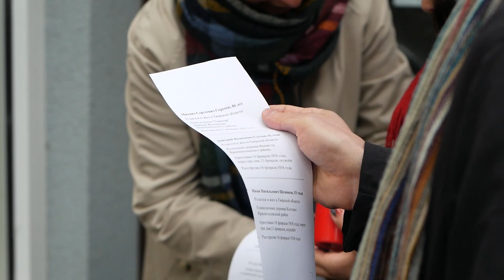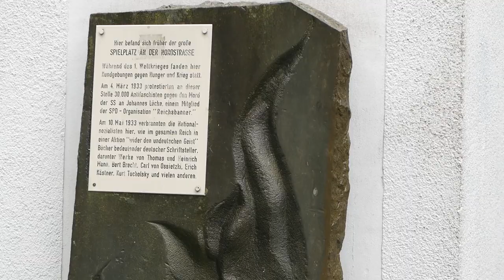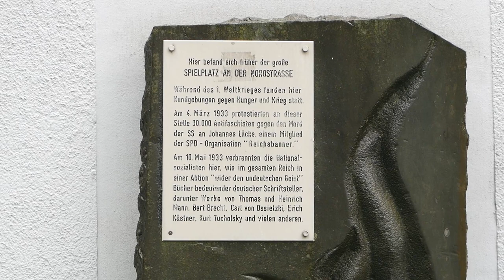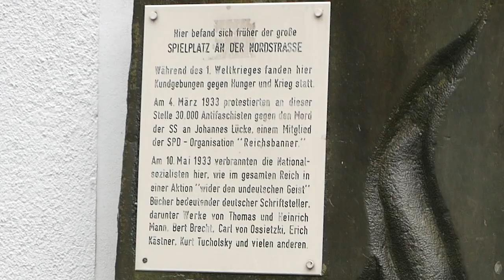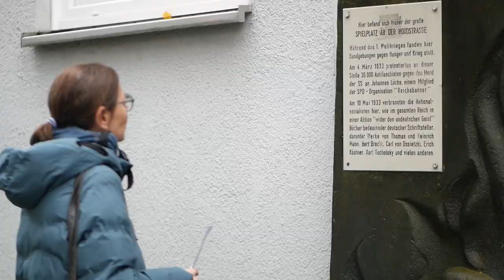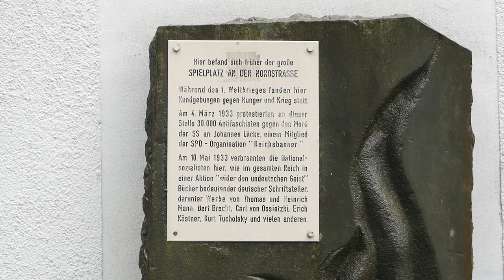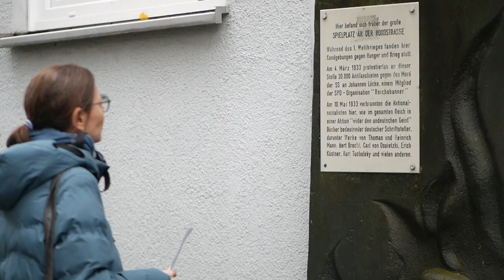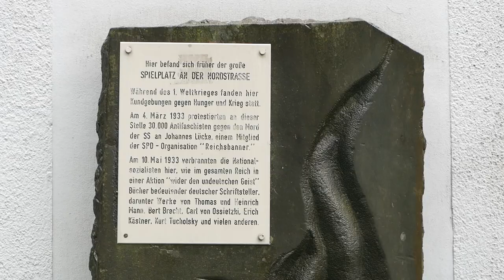Акция "Возвращение имен в Бремене"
21 октября в Бремене прошла акция "Возвращение имен" — гражданская акция памятования жертв советских репрессий.
Местом проведения акции был выбран памятный камень, на котором изображено сожжение книг национал-социалистами в мае 1933 года.
В 2023 году в Бремене имена на русском и немецком языках читали 28 человек. Всего мы прочитали 78 имен из онлайн-базы данных жертв политического террора. 15 имен своих репрессированных родственников были выбраны самими участниками акции.